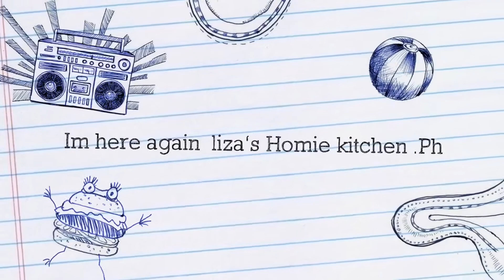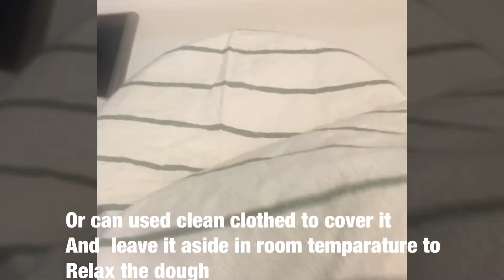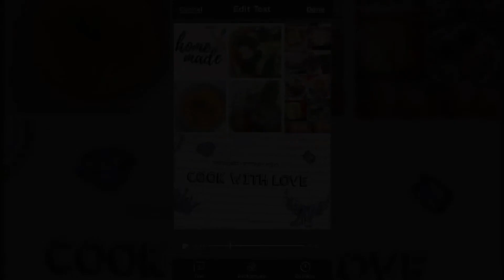How to make Pizza ( vegetarian Pizza No bake Pizza